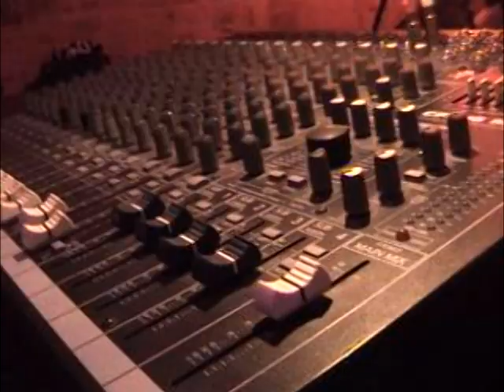Los pegajosos festejando 13 años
Puebla, Puebla, 13 de diciembre. Este viernes en el foro Rockutla, ubicado en 5 poniente 705 altos, el grupo de música surf poblano Los Pegajosos festejaron sus trece años de trayectoria. Esta noche después de escuchar a otras bandas del genero como los Pacific Lions, Suprahumanos y Los Oxidados, los Pegajosos salieron vestidos con trajes espaciales para verter su repertorio conjunto a nuevas canciones de su nuevo álbum Profecía Celeste. Con un foro lleno de amigos cercanos, integrantes de otras bandas de Puebla y del DF la música surf se pudo bailar con un ambiente espacial.